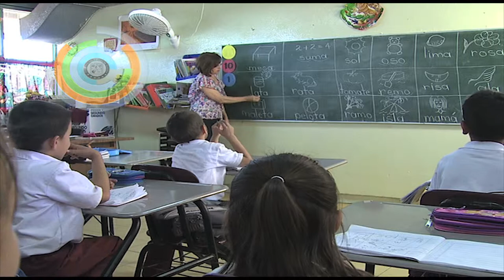Resumen informativo del Gobernador Guillermo Padrés Elías. 13-10-2011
Resumen de actividades del Gobernador de Sonora, Guillermo Padrés Elías, día 13 de Octubre del 2011.

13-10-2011 Guillermo Padrés rindió su segundo Informe de Gobierno